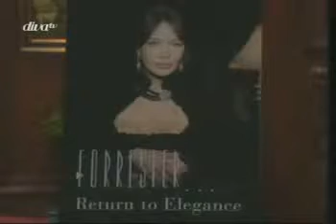2005 Stephanie - Return to Elegance